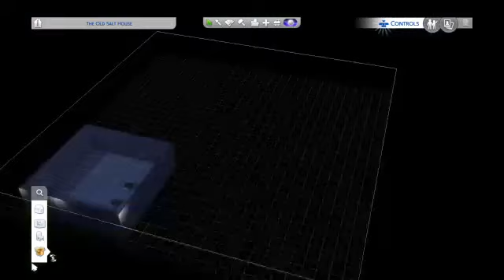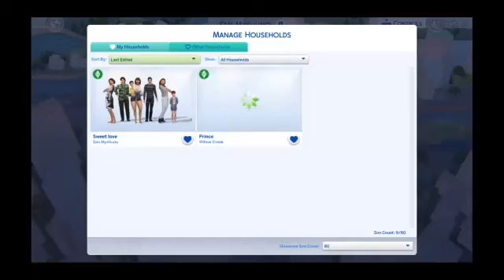Sweet love/boles are back